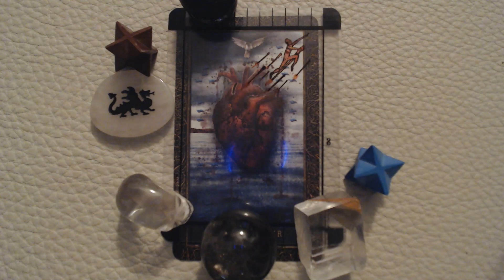Daily message 2.18.22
The Sun enters Pisces today and the gates of intuition are unlocked. The rulers of Pisces (Jupiter and Neptune) are standing by waiting to have a conversation with the Sun and they have a few tales to tell.
Document those dreams and visions, they will be pouring in during this time.